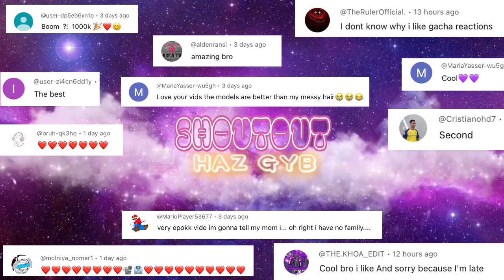Skibidi Characters react to Skibidi Toilet 1-63 All Episodes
ᴘʟꜱ ᴅᴏ ɴᴏᴛ ʀᴇᴘᴏꜱᴛ ᴍʏ ᴠɪᴅᴇᴏ⚠️⚠️⚠️

ʕ•́ᴥ•̀ʔっ♡🅣🅐🅖🅢♡
Skibidi Toilet Characters react to Skibidi Toilet all-Season Gacha life
Skibidi Toilet Characters react to Skibidi toilet Reaction Mashup Gacha club
Skibidi Toilet Characters react to Skibidi toilet fan-made
Skibidi Toilet Characters react to Skibidi multiverse
Skibidi Toilet Characters react to Skibidi friend